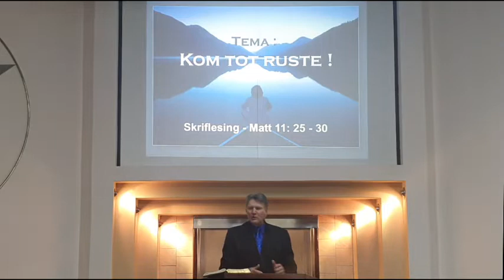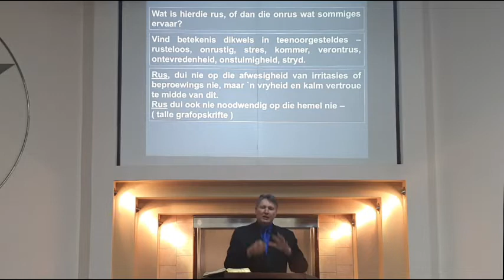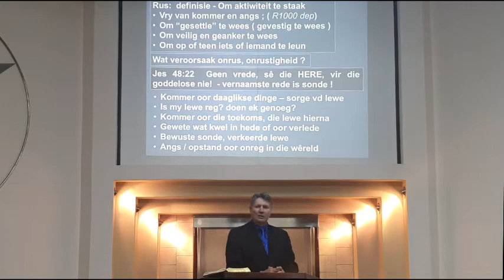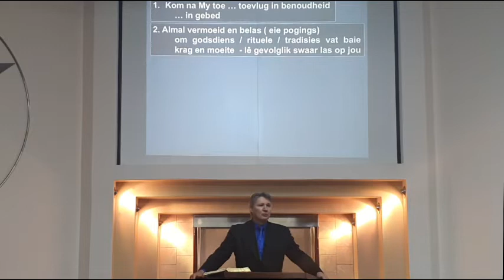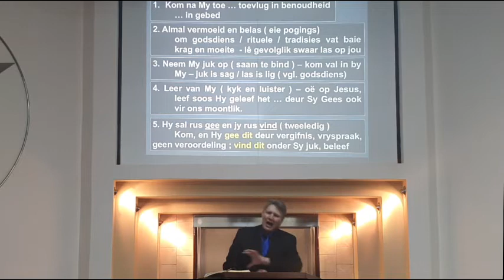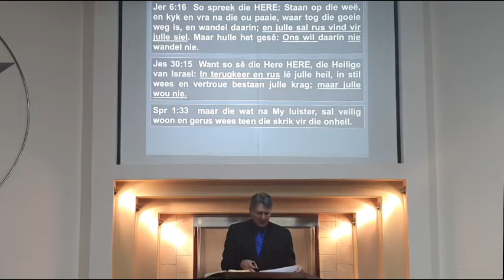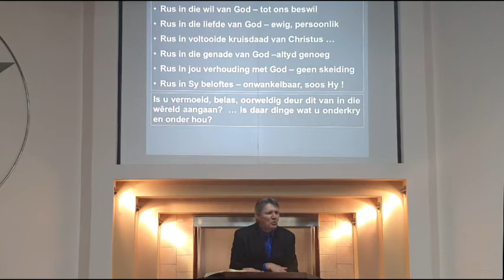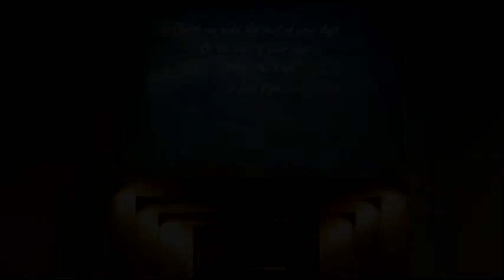Kom tot ruste